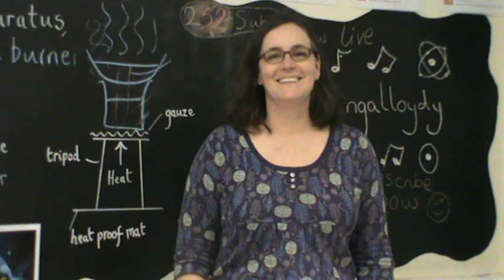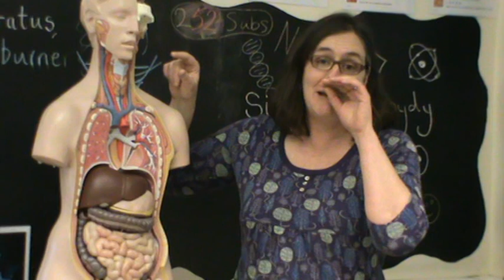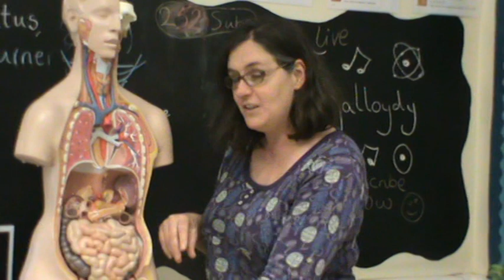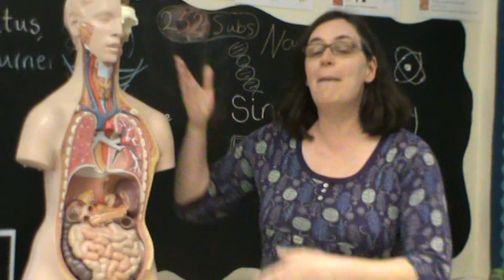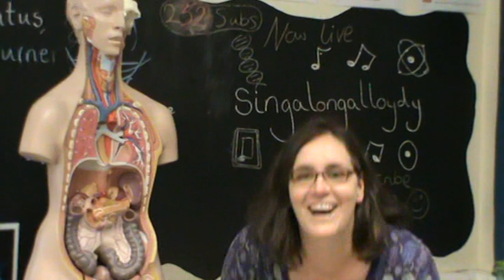Lets digest, lets digest -Singalongalloydy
Lets learn about digestion by singing along to a Disney classic.

Song starts at 3:30

Lyrics
Lets digest, lets digest
Lets get chewing with the rest
Amylase breaks down the starch into the glucose we like best.
Down the gullet when we swallow
then the stomach is to follow
mixed with protease and acid
proteins to amino acids
to intestines that are small
bile is added from the gall
neutralises acids, all enzymes can work.
Fats are emulsified
FA's from cakes I've tried with glycerol